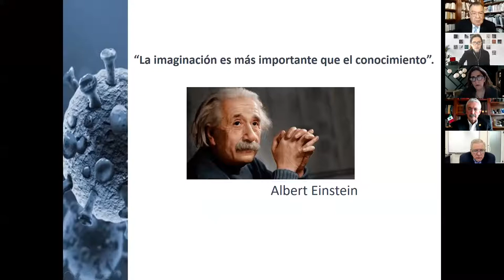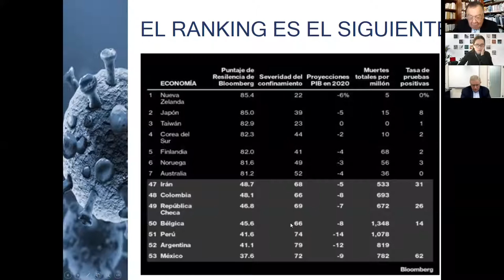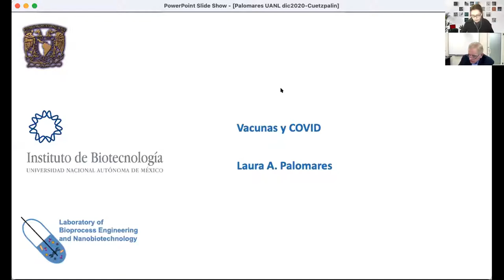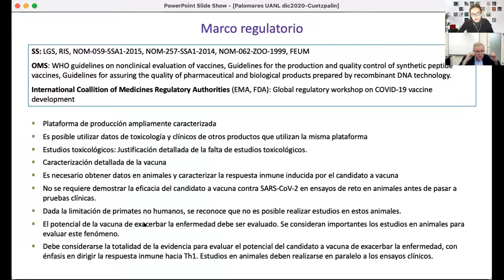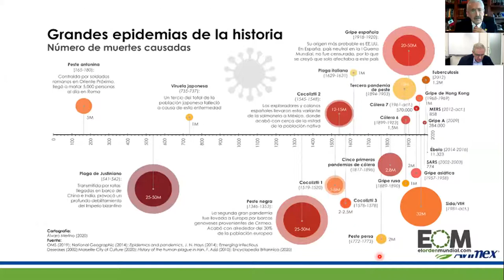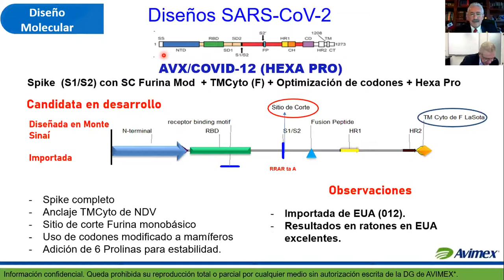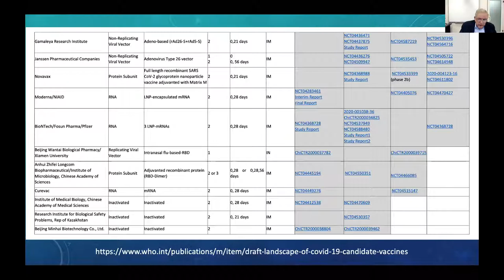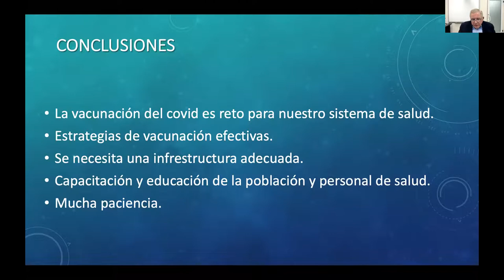Presente y futuro de las vacunas y medicamentos contra Covid-19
Webinar IBt-UNAM & IBt-UANL

Dr. Luis Galán Wong (IBt-UANL)
Dra. Laura Palomares ( IBt-UNAM)
Dr. Bernardo Lozano (Laboratorios Avimex S.A. de C.V.)
Dr. Jesús Ancer (Centro de Investigación en Ciencias de la Salud, UANL)